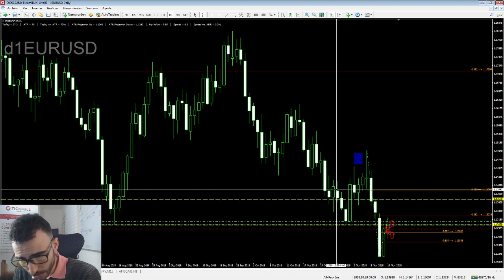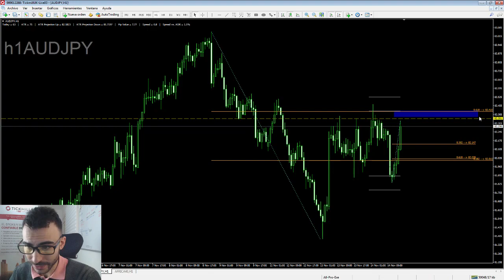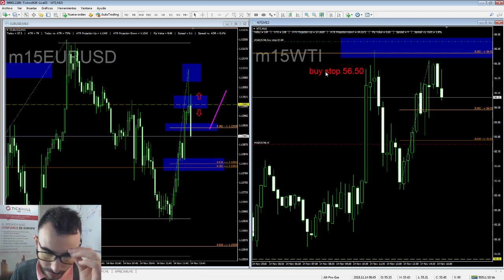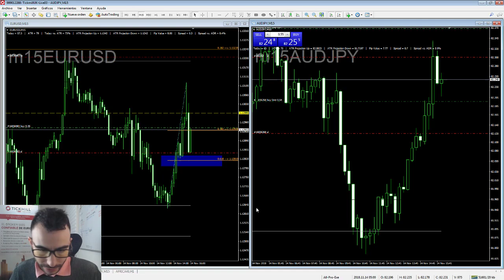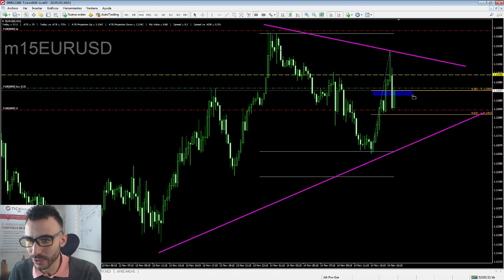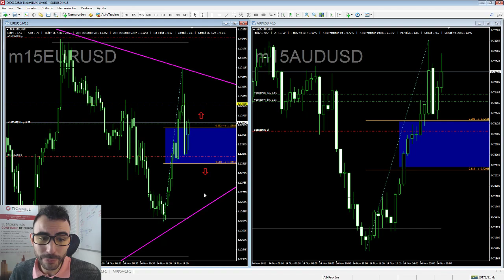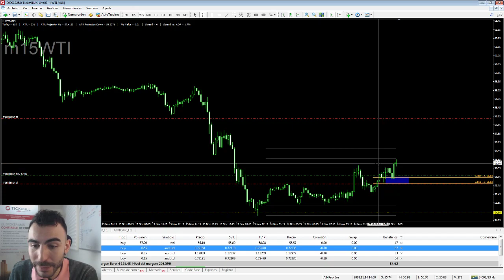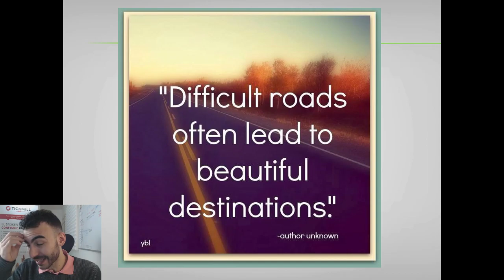Operativa en Vivo de la Sesión Americana - Forex Trading y Mercados